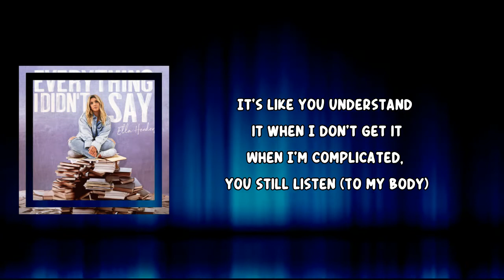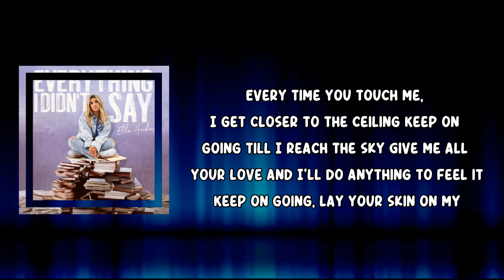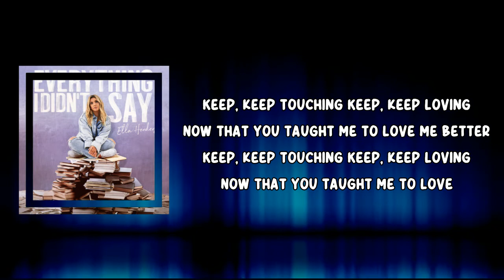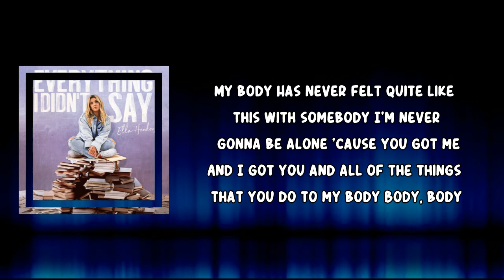Ella Henderson - Body (Lyrics)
Body Lyrics:

When my mind is running a mile a minute
And my mouth is open but I can't finish (What I wanna say)
It's like you understand it when I don't get it
When I'm complicated, you still listen (To my body)

Every time you touch me, I get closer to the ceiling
Keep on going, till I reach the sky
Give me all your love and I'll do anything to feel it
Keep on going, lay your skin on my

My body
Has never felt quite like this with somebody
I'm never gonna be alone 'cause you got me
And I got you and all of the things that you do to my body
Body, body

When I fall apart and there's too much pressure (Ah-ah)
And I burn your ego and my temper, you never judge
You pick up every piece and put me back together
When I'm laid in your arms, I know you'll never give up on us

My body
Body, body
Oh

Keep, keep touching
Keep, keep loving
Now that you taught me to love me better
Keep, keep touching
Keep, keep loving
Now that you taught me to love

My body
And I got you and all of the things that you do to my body, hm
My body
Body, body